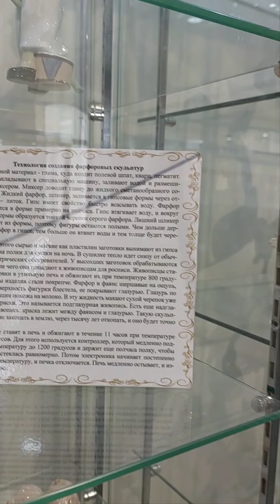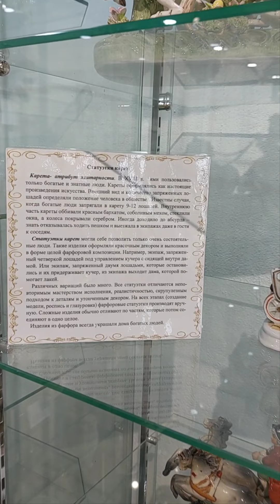Музей фарфора, керамики и стекла. 3 этаж, статуэтки